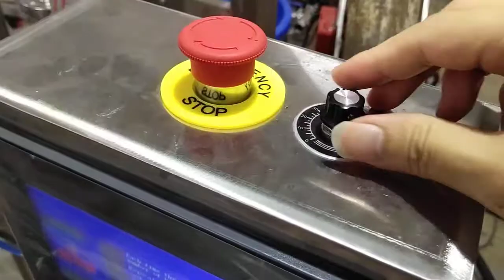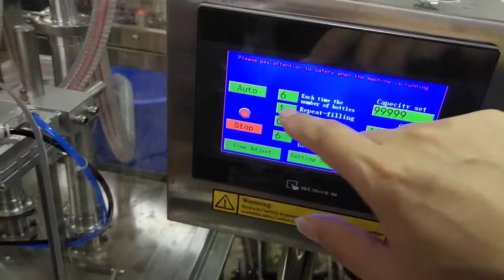6 heads liquid Filling machine and CDX-1 Capping machine